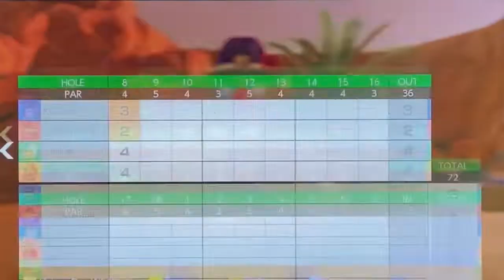Mario Golf: Super Rush - Schooling Ranked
Stringing together a couple of near perfect rounds.

Course: Spiky Palms